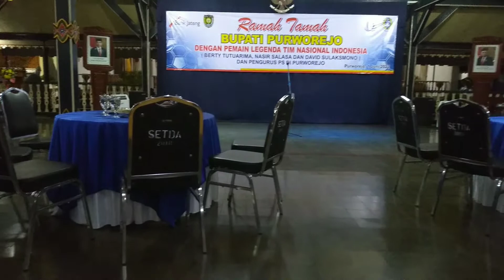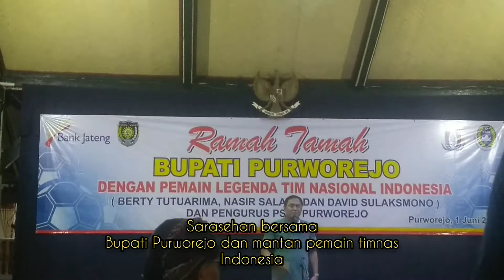Ramah tamah bupati purworejo dengan mantan pemain timnas Indonesia.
Mantan pemain timnas (Berty tutuarima, Nasir salasa, David sulaksmono)